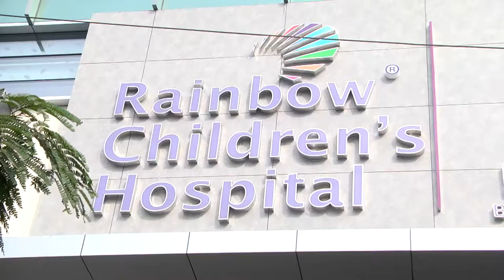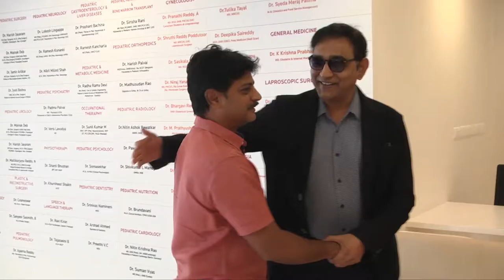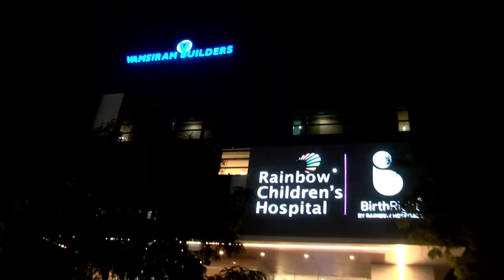Rainbow Childrens Hospital Teaser 02 2